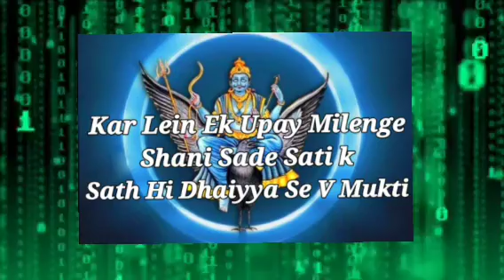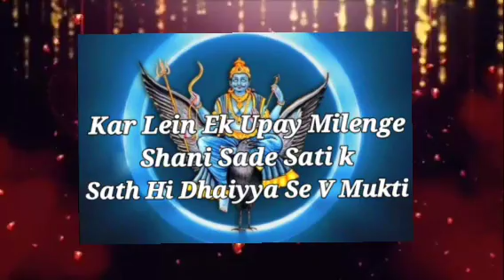Ek Upay Kar K Shani Sade Sati & Dhaiyya Se Mukti | Janiye Puri Jankari | Kya Karna Hai & Kese & Kab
👉 भगवान को नैवेद्य अर्पित करते समय ध्यान में रखें ये 12 बातें || भोग , प्रसाद चढ़ाने के 12 नियम जानिए :-

आपके प्यार और सहयोग के लिए बहुत बहुत आभार,

Om Namoh Shivaayh 🙏❤️